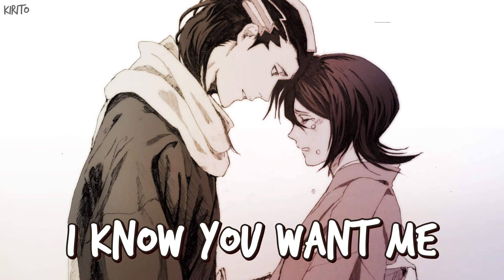Nightcore - Love U Like That (Lauv) (Cover) - (Lyrics)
✪ Song: Lauv - Love U Like That (Ben Woodward Cover)
🎶 About the Nightcore:
Truly a passionate feeling. Lauv delivers a beautiful song with heart wrenching lyrics and music. Somehow, i don't entirely know why but somehow the song feels a little sad. I wonder.. was it supposed to be sad despite being a song filled with admiration. It really is, quite, a song. Hope you'll like this one.

• Pixiv: ?
• Anime/Game/Novel: ?
(If you know the artist, please share their socials so i can accordingly credit them)
🔥 Support Me:

🔊 Music Submission:
    🗒️ Lyrics:
Drunk in the rain
Really old habits, really old baggage
Just walked away
Into your madness, onto your mattress
Goddamn, okay
You're so attractive, how did that happen?
Mm, oh
And you're kissin' on my neck
I'm like, "Oh"
Got your hands up on my chest
I'm like, "Oh"
Kiss me 'til there's nothin' left
Oh my god, oh my god
You could really tear me apart, but
I love you like that
Everything you do just turns me on
Body on my mind like all night long
Six o'clock in the mornin', babe
Want you more than yesterday
Used to judge myself, now I don't care 'cause, hey
Used to judge myself, now I don't care 'cause
I don't need coffee, I know you want me
That's the champagne
Sippin' it slowly, gettin' to know you
And me, the same
Mm, oh
I'm like, "Oh"
I'm like, "Oh"
Ooh
Tell me we're somethin', tell me we're nothin'
Ooh
You're drivin' me crazy, drivin' in London
Ooh
My mind's in the backseat, my heart's in the front and
Ooh
Six o'clock in the mornin', babe (babe)
Want you more than yesterday (day)
🙏 Thanks for listening and supporting me!